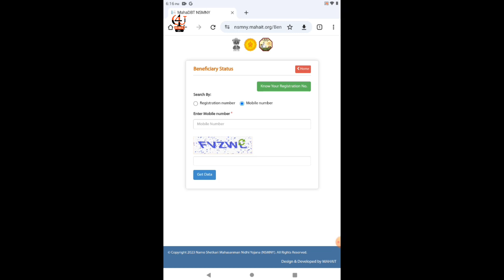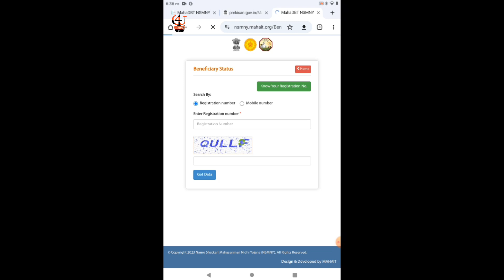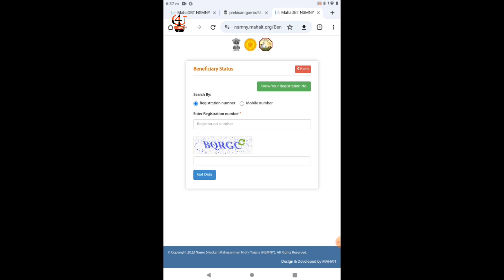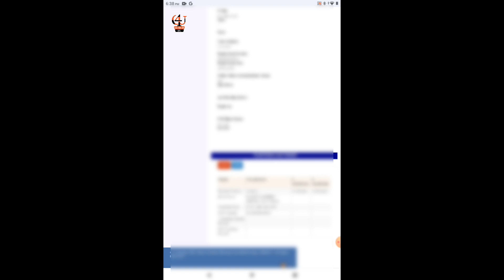🔴नमो शेतकरी🔴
नमस्कार मित्रांनो,
                      पंतप्रधान सन्मान निधी योजना ही केंद्र शासनाच्या माध्यमातून चालवली जात आहे आता महाराष्ट्रात शेतकरी नमो शेतकरी योजना राबविण्यात येत आहे त्या अंतर्गत वार्षिक सहा हजार रुपये प्रत्येक शेतकऱ्याला मिळतात सध्या पी एम किसान हप्ता आणि नमो शेतकरी हप्ता हे दोन आणि तीन हप्ते असे जमा केले आहेत  का नाही ते हप्ते घरबसल्या जमा झालेत  कशाप्रकारे बघायचं तेच आपण या व्हिडिओ मधून जाणून घेणार आहोत त्यामुळे हा व्हिडिओ शेवटपर्यंत पहा.

नमो शेतकरी योजनेच्या वेबसाईटवर हप्ता चेक करण्यासाठी खालील लिंक वर क्लिक करा.

आमच्या टेलिग्राम ग्रुपला जॉईन होण्यासाठी खालील लिंक वर क्लिक करा

Women kurtas

GURUJI 4 U,
For U,
Fill Up